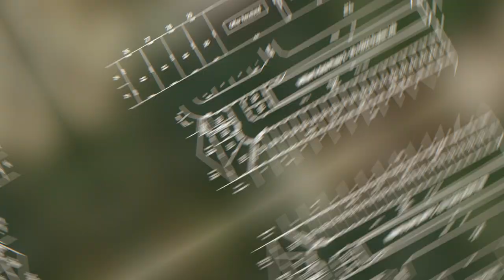William's Gate P2 Video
William's Gate - Revelstoke's Premium R1 Family Subdivision is now adding 8 x CD21 Duplex Lots!